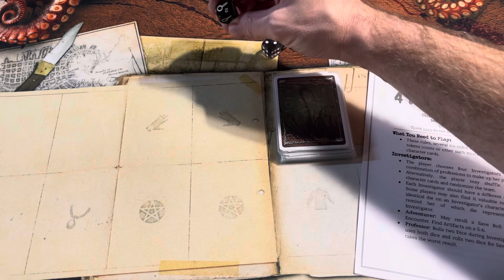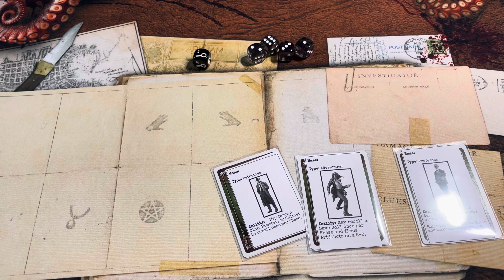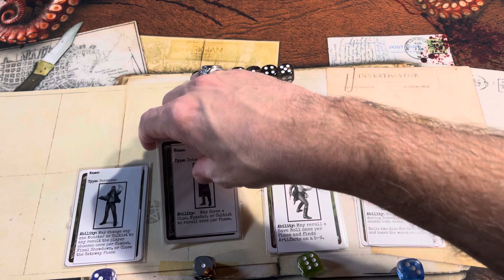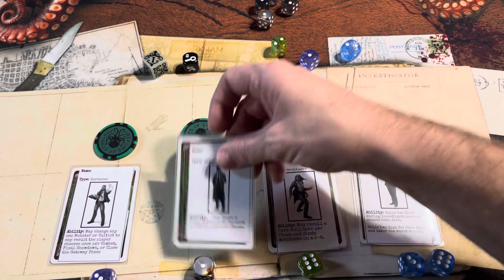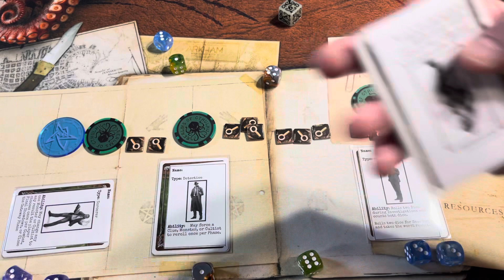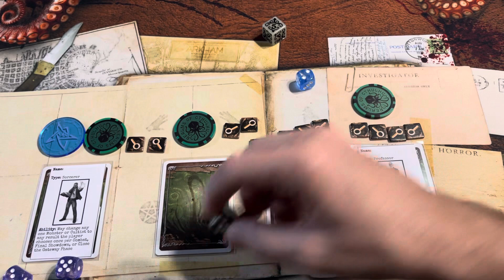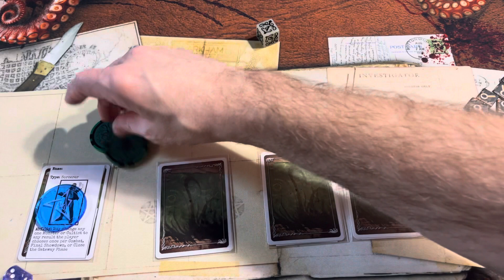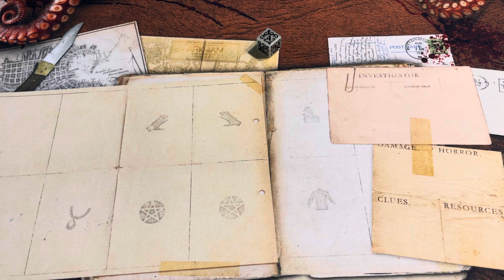4 Dice Cthulhu: Too Stubborn to Quit!!! Take that, Elder One!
I am being stubborn. I hope you all support me in this video choice, but if you don’t, I completely understand! This is something I have to do for myself.

Someone has to survive eventually, right?!

Thank you all for bearing with me! Now onto the Case!